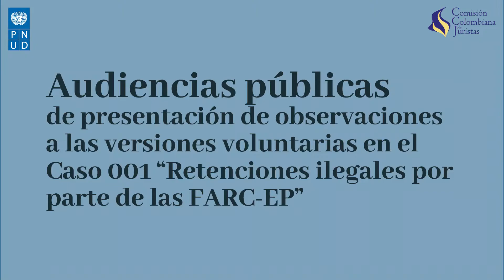Audiencias públicas de presentación de observaciones a las versiones voluntarias - Caso 001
Video explicativo sobre cómo funcionan las audiencias públicas de presentación de observaciones a las versiones voluntarias en Caso 001 de la JEP. Este hace parte de una serie de audiovisuales producidos por la CCJ, y apoyados por PNUD, para hacer pedagogía sobre cómo avanzan los procesos en la Jurisdicción.